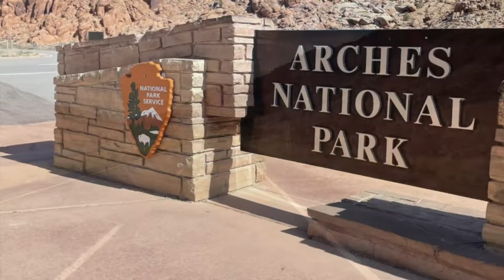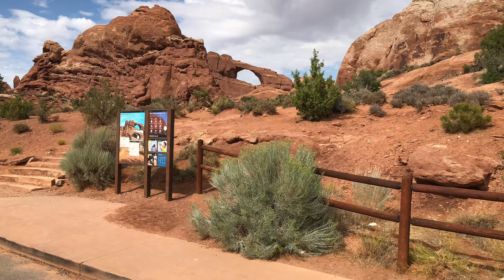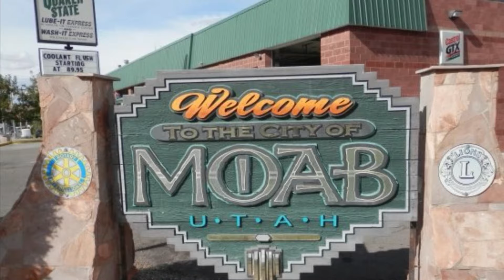Utah 🇺🇸🇺🇸🇺🇸🇺🇸 Part III 🌵🏜️ Arches National Park 🏜️🌵 what a wonderful landscape ❤️ We love Utah ❤️🇺🇸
Good evening beautiful people 👋 This Sunday we’re at the Arches National Park. What a spectacular nature, absolutely gorgeous! The colors and the stone formations…and the arches… speechless and thankful. This was the perfect last day and night (we‘ll miss Utah🇺🇸❤️) for our Utah visit. We stayed for the night, again, at a BestWestern plus, this time in Moab Downtown.
All in all we have to say, that our days in Utah were something truly special. The people, the nature, everything was amazing, that wasn’t our last visit in Utah, that’s for sure!
Our next and last State we will entering next Sunday is Colorado, so we looking forward to. With that being said, I wish y‘all a cozy and relaxing Sunday evening, cu next Sunday 👋

Myths of the Ancient
Okinawa Battlefield